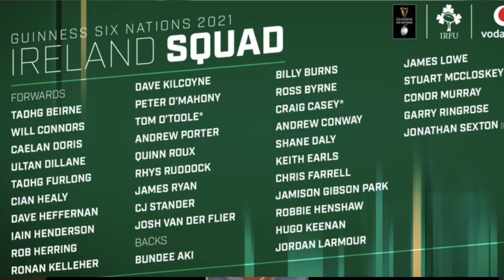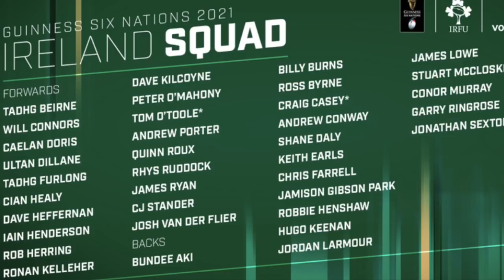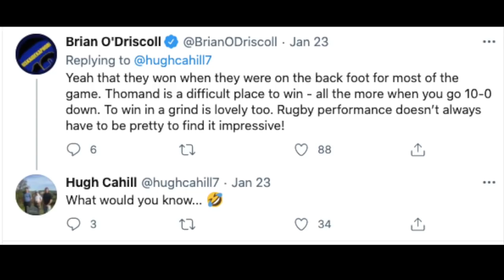RTÉ Rugby podcast: Questions over Ireland's Six Nations squad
Donal Lenihan, Bernard Jackman, Wes Liddy and Hugh Cahill review last weekend's Munster-Leinster clash. The panel also pour over the Ireland squad for the upcoming Six Nations and ask questions about the make-up of the forwards selection. Paul Gustard's move to Benetton from Harlequins is discussed.